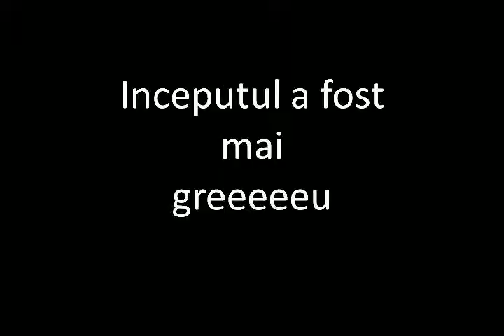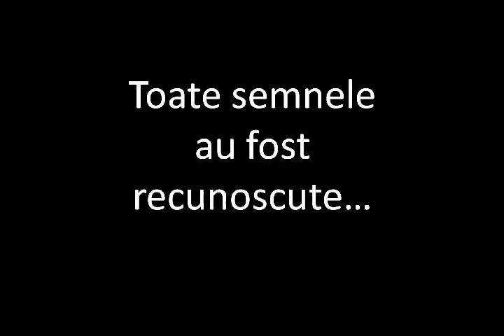Autopilot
Our Irobot ("Autopilot") knows what to do at a crossroad that has one of the following 3 signs: stop, priority and give way. At stop, he stops, at give way he slows down but doesn't stop, and after he passes the crossroad he continues with the normal speed, and at priority he continues the road at the normal speed. The image of the sign is captured with a web cam and then processed by the notebook added on the robot.